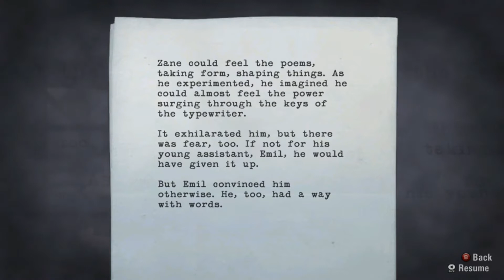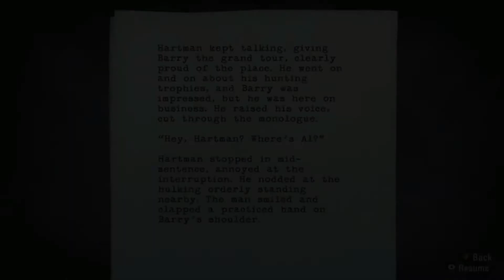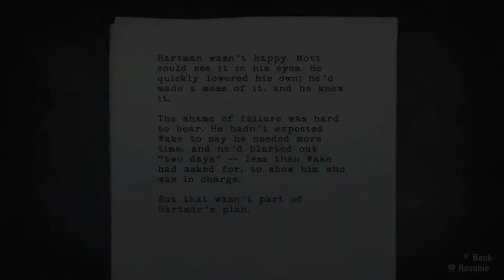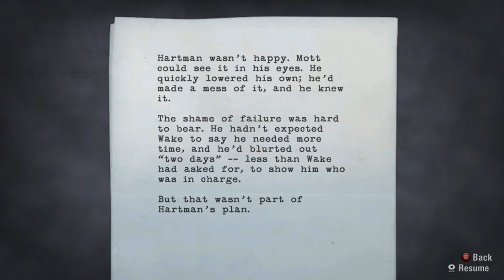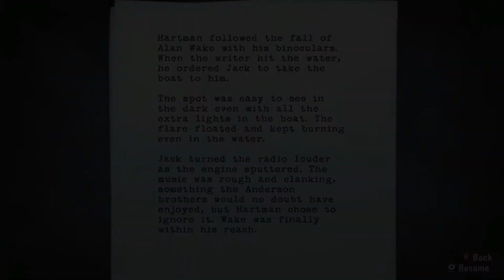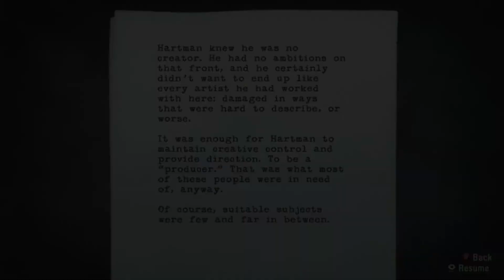This house is not clean: Alan wake [Part 13]